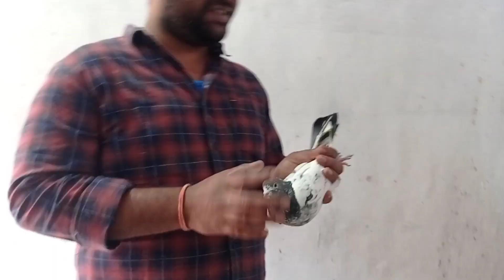Rampuri kabootar || Rampuri Pigeon || pure rampuri pigeon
Siddi Farm :-

Note:- this video shared by the owner siddi farms.this is my brother and he also has a youtube channel. I am promoting this channel.to promote there channel.we promote this channel i'm not give single 1-rupee coin. its totally free because he is brother. thankew